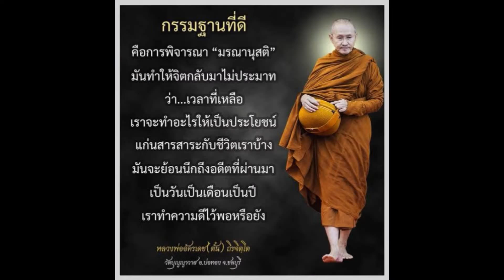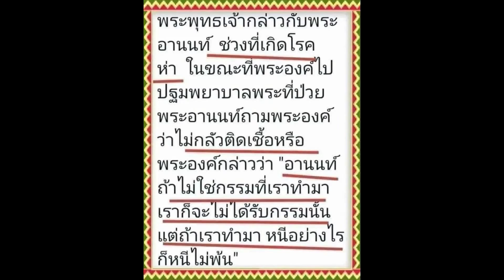7ลดขยะรักษ์โลกใช้ชามข้าวซ้ำ รับเงินทอนต้องฆ่าเชื้อ แมส ระยะห่าง ล้างมือ ท่องไว้ ไร้ทุกข์กายใจเอย